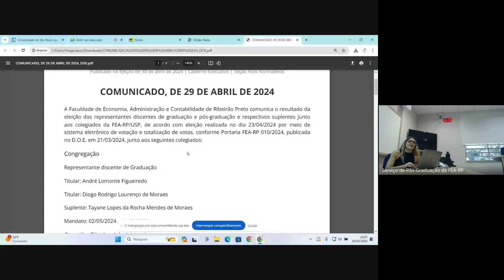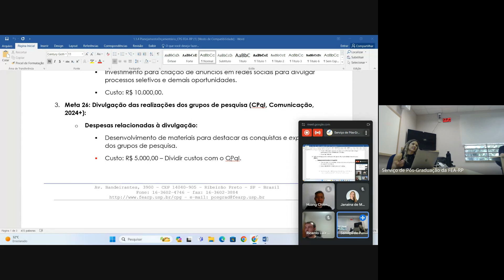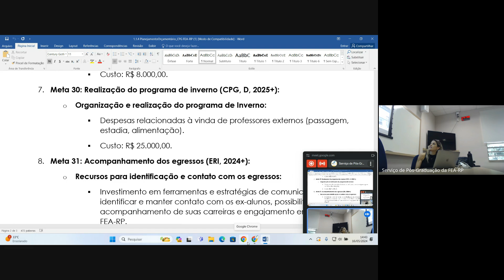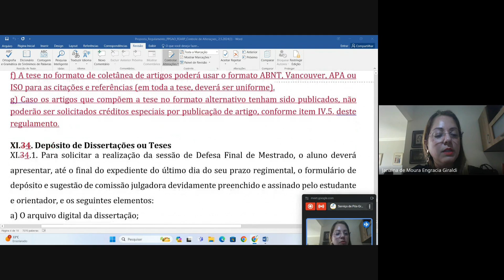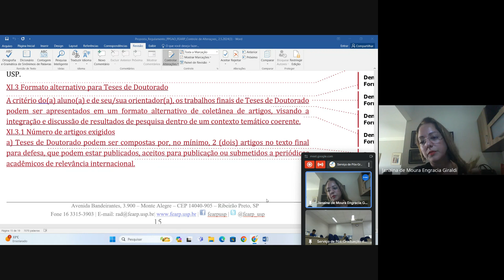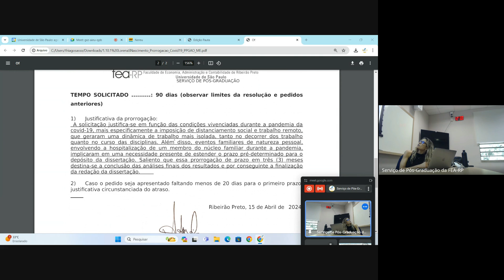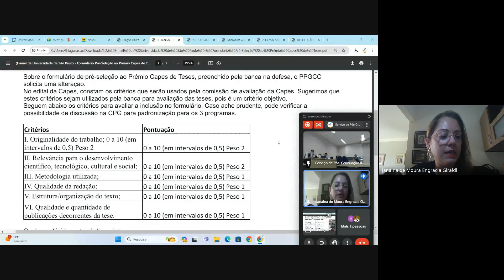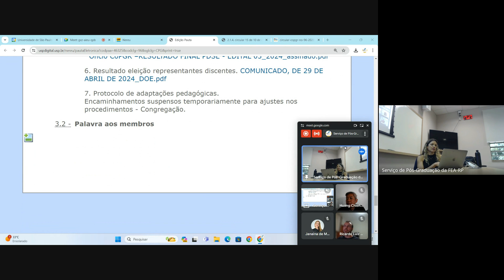212ª Reunião Ordinária da CPG da FEA-RP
00:00:00 - Início.
00:00:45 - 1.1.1. Proposta de nova minuta para o Termo de Compromisso e Plano de Estágio.
00:04:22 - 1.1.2. . Avaliação de reconhecimento de título de Doutorado obtido no exterior.
00:06:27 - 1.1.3. Avaliação de reconhecimento de título de Mestrado obtido no exterior.
00:08:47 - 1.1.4. Orçamento CPG - a pedido da Diretoria.
00:42:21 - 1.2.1. Proposta da grade horária do 3º trimestre 2024.
00:43:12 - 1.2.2. Requerimento para trancamento de matrícula no curso de Doutorado do PPGAO.
00:49:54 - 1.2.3. Proposta de alteração do Regulamento do PPGAO.
01:16:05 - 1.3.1. Requerimento de credenciamento de responsável pela disciplina RCC4701- Análise Qualitativa.
01:17:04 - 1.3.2. Proposta de grade horária do 3º trimestre 2024.
01:17:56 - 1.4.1. Requerimento de trancamento de matrícula no curso de Doutorado Direto do PPGE.
01:18:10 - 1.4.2. Requerimento de desligamento no curso de Doutorado Direto do PPGE.
01:20:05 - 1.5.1. Proposta de Edital referente ao processo seletivo de Doutorado e Doutorado Direto, para ingressantes no 3º trimestre de 2024 e 1.5.2. Resultado final do processo seletivo de Doutorado, turma para ingresso no 2º trimestre de 2024, conforme o EDITAL FEA-RP PPGAO 001/2024.
01:22:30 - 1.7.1. Requerimento de prorrogação de prazo no curso de Mestrado do PPGE.
01:24:42 - 1.8 Itens para aprovação em bloco: referendo de comissões julgadoras aprovadas
01:31:13 - 1.9 Itens para aprovação em bloco: referendo de atas de defesa com aprovação
01:32:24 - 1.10. Itens para aprovação em bloco: prorrogações de prazo por COVID aprovadas pela CCP.
01:33:21 - 2.1. Requerimento para credenciamento de orientadora externa de doutorado no PPGAO.
01:40:17 - 2.2. Alteração do horário de aula da disciplina REC5041 - Abordagem DSGE ao Ciclo de Negócios.
01:41:00 - 2.3. Recredenciamento da disciplina “RAD5066 – PROCESSO CIENTÍFICO (I): O PROBLEMA DE PESQUISA A PARTIR DA EXPLORAÇÃO DA BASE DE DADOS” para oferecimento na modalidade não presencial.
01:43:43 - 2.4. Sugestão de alteração no formulário de pré-seleção ao Prêmio Capes de Teses, enviada pelo PPGCC.
01:54:50 - 2.5. Referendo de homologação da ata de defesa de Tese no PPGCC.
01:55:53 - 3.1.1. Apresentação PRPG - Fusões de PPGs.
02:02:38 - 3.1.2. Alteração do uso da plataforma Google Meet para a Zoom
02:04:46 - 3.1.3. Chamada CNPq / Nº 009/2024 Programa de Mestrado e Doutorado para Inovação – MAI/DAI.
02:05:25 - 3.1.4. Circular CoPGr/15/2024, de 10 de maio de 2024.
02:06:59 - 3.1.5. Resultado Edital Nº 03/2024 - PROGRAMA DE DOUTORADO SANDUÍCHE NO EXTERIOR –PDSE
00:00:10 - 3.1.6. Resultado eleição representantes discentes
02:09:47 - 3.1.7. Protocolo de adaptações pedagógicas
02:10:10 - 3.3    Palavra aos membros